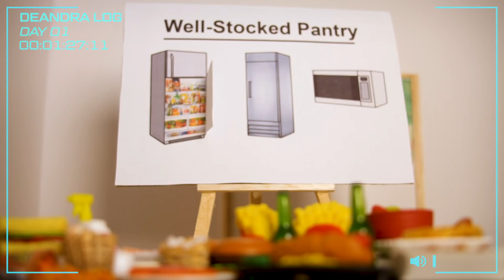Deandra's Survival Guide | MPGiQ | Episode 3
this video. All actors have signed releases for both the public use and commercial distribution of their image, voice, and likeness.